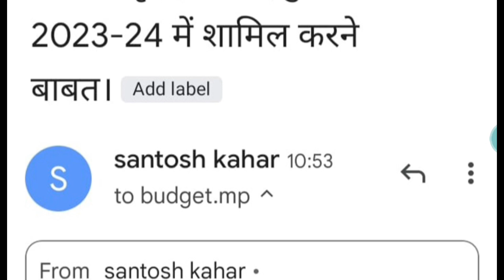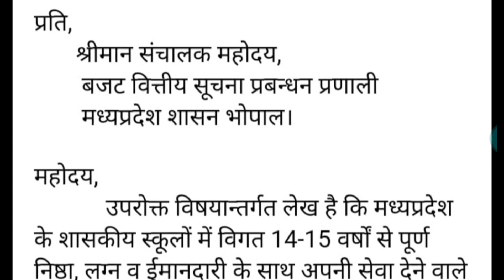MP Athithi Shikshak News || अतिथि शिक्षकों का वेतन वृद्धि सीएम शिवराज